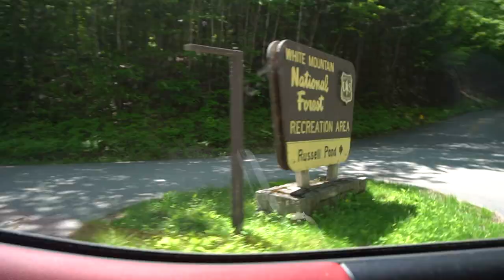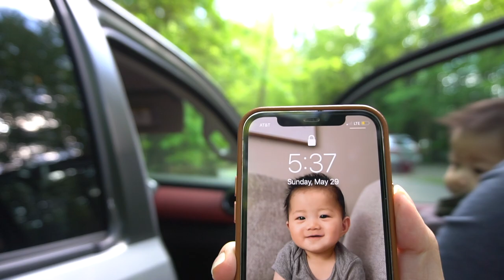Baby's First RV Camping Trip Pt. 1 | Memorial Day Weekend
For Memorial Day Weekend, we took our 6.5-month-old baby, Levi on his first RV camping trip! If you know us, we are the type to book last minute trips, and this one was no exception. In this video, we share a bit of our experience, explore Russell Pond Campground in North Woodstock, and their downtown. Enjoy!

Xo,
Christy, Zeek & Levi

TRAVEL PRODUCTS SHOWN OR MENTIONED:

Baby Camping Chair

Baby Sun Hat

Baby Carrier

Baby Swimsuit

Baby Bugspray

Multi-use/Nursing Cover

Portable/Stroller Fan

Portable White Noise Machine

Portable UV Sterilizer

CAMERA GEAR:

Sony Camera

Universal Microphone